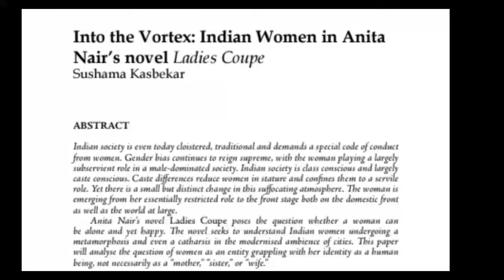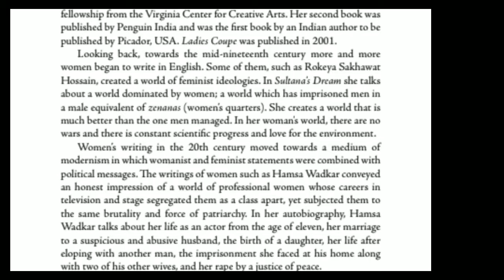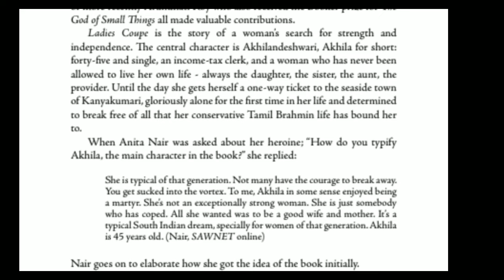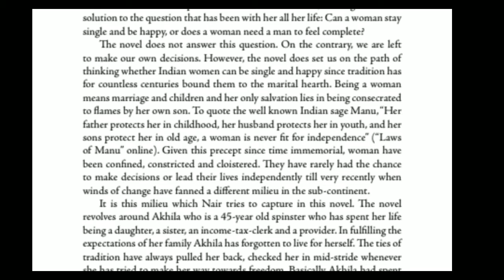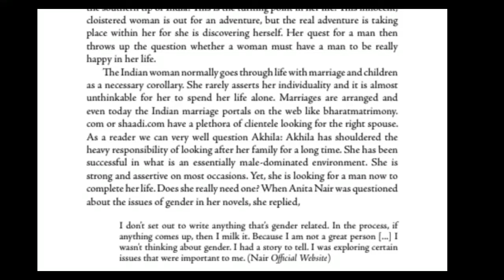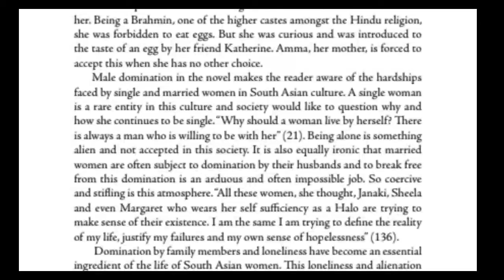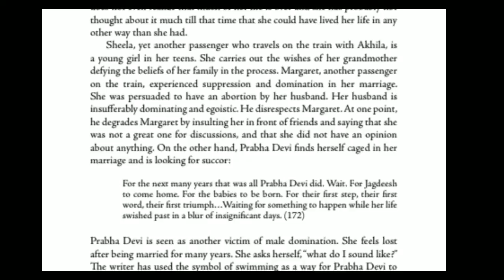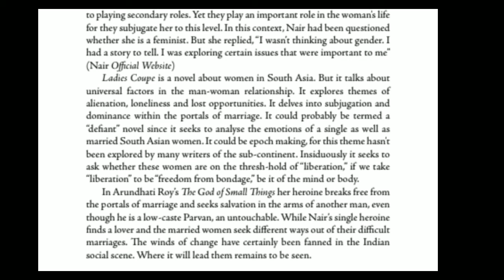Anita Nair's novel ' LADIES COUPE' women's quest and search for identity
Anita nair is a famous fiction writer in Indian writing in English